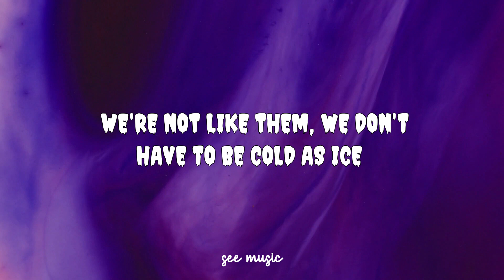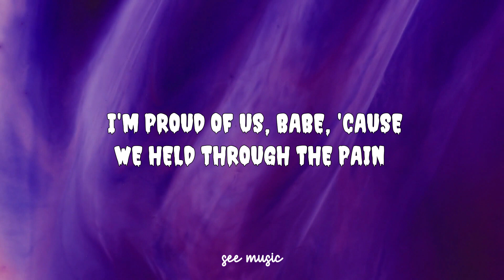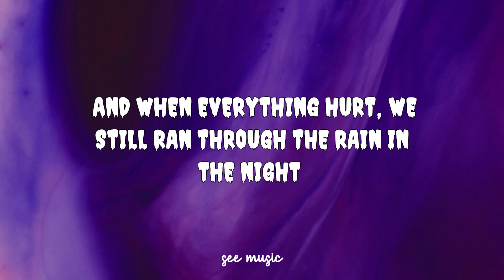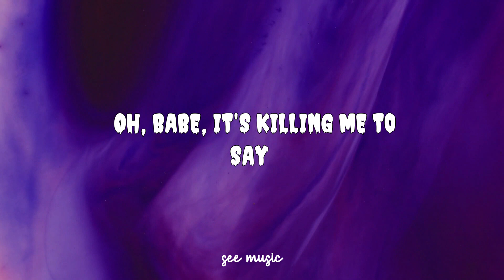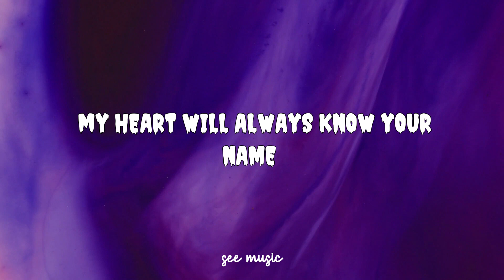P!NK - All Out Of Fight (Lyrics)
P!NK - All Out Of Fight

(Lyrics):
[Verse 1]
We had life in our eyes and the world was on our side
Speeding along with no map, it was all green lights
It was just you and I
When something dies, doesn't mean that it's over
We're not like them, we don't have to be cold as ice
We could be you and I

[Pre-Chorus]
So take my hand for the last time
And find my eyes with yours

[Chorus]
I'm all out of fight
My heart will always know your name
I'm all out of love
But look at all the love we made
I'm all out of life
Oh, babe, it's killing me to say
I'm all out of love, I'm all out of life

[Verse 2]
We were two brokеn parts from the same old junkyard
Batterеd and bruised and we tried so goddamn hard
To be you and I
I'm proud of us, babe, 'cause we held through the pain
And when everything hurt, we still ran through the rain and the night
That was you and I

[Pre-Chorus]
So come here close for the last time
Put your heart on mine

[Chorus]
Oh, I'm all out of fight

[Bridge]
I never asked for easy
But it shouldn't be this hard

[Chorus]
I'm all out of fight, oh, yeah